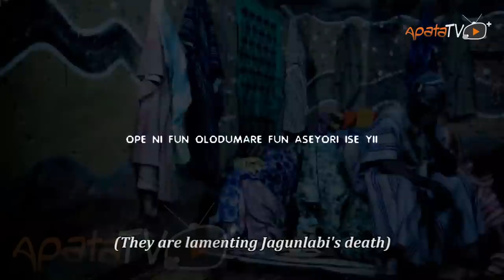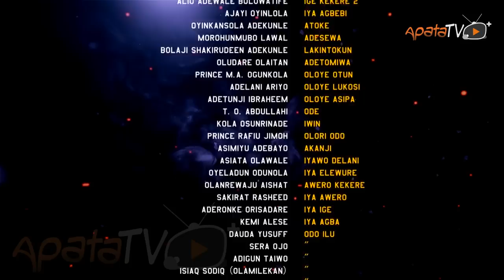Lamilami Latest Yoruba Movie 2022 Drama | Yewande Adekoya | Digboluja | Atoribewu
The peace and quiet of a community turns sour when a powerful warrior unleashes an unwavering wrath on the indigenes of the town till a threat from his kindred shed a sinister secret that binds all members of a household to doom. Find out more